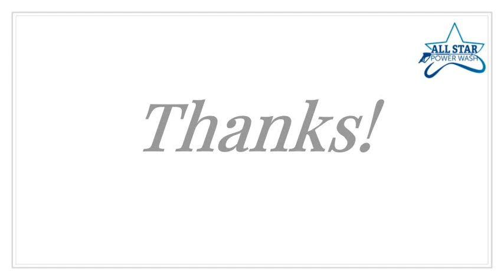Professional Power Washing Services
All Star Power Wash washers are the best service provider in the market. We restore your place to a new look that totally feels untouched. We provide Professional Power Washing Services. All permanently stuck stains, mildew, dirt will be removed and getting your home a sparkling mirror shine. The main professional of our staff is expert janitors in cleaning and power washing. Once we serve you with our services we will guarantee that you are going to be our permanent customer.  Our foremost service is to get satisfaction from our customers.